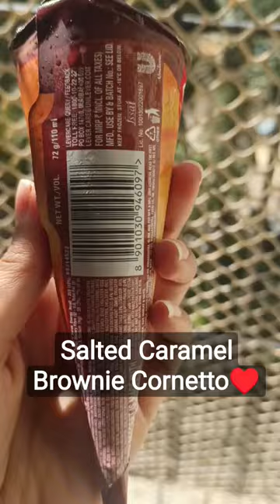Salted Caramel Brownie Cornetto 😋♥️ frozendessert food icecream ✨✨